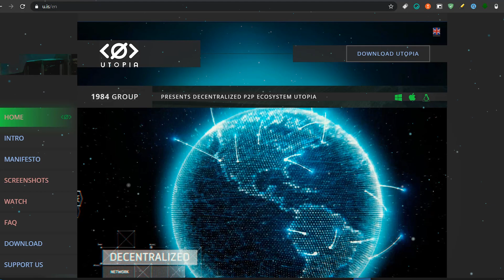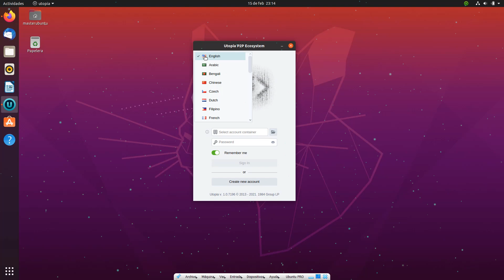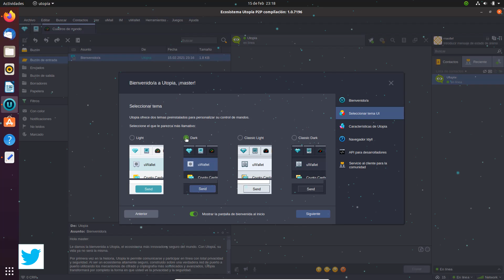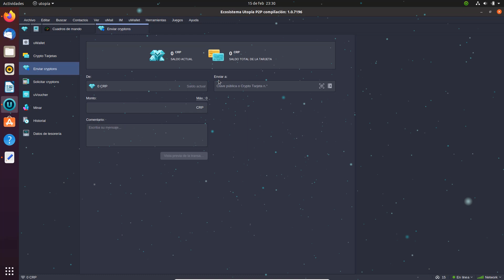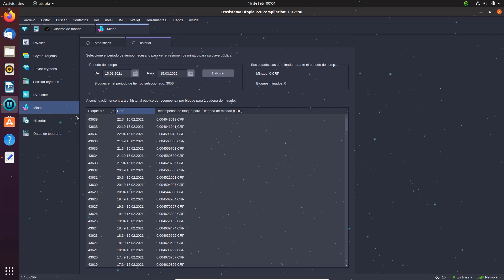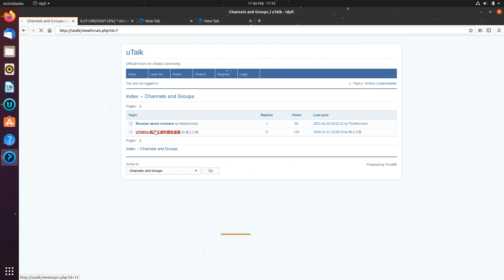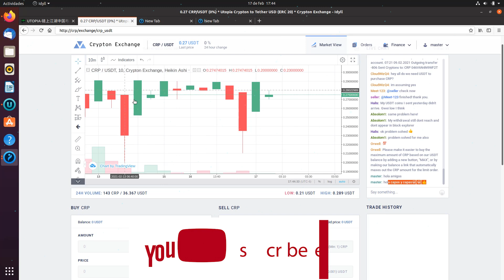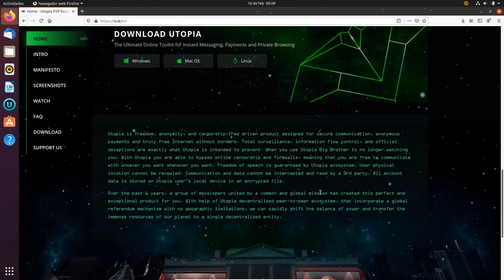El NUEVO⚡ EcoSISTEMA P2P UTOPIA / La MAXIMA PRIVACIDAD TODO en UNO 2021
⭐Esta es mi Llave PUBLICA por si quieres unirte para charlar en UTOPIA: ➜➜➜➜
ABB94DAE5D05973599B1DB374026D90D4DEE177B9139ABEA870E070991AC9E24

🌀Información EXTRA a mencionar sobre este super PROYECTO.🌀

⭐Utopia es un ecosistema P2P descentralizado sin servidor central para transmitir o almacenar datos. Se ha diseñado específicamente para proteger la privacidad de comunicación, la confidencialidad y la seguridad de los datos personales.

⭐Con Utopia puede enviar mensajes instantáneos de texto y voz, transferir archivos, crear chats y canales de grupo, feeds de noticias y organizar un debate privado. Se puede geoetiquetar un canal con uMaps integrados, que simplifican la búsqueda de canales y añaden una capa de seguridad adicional.

●▬▬▬▬๑۩۩๑▬▬▬▬▬●

●▬▬▬▬๑۩۩๑▬▬▬▬▬● windows

sεяα dεnunciαdα.